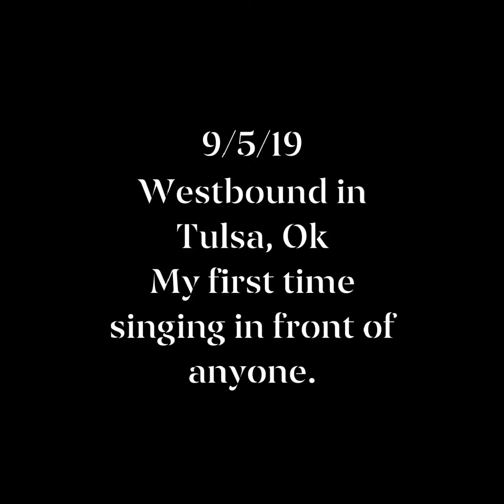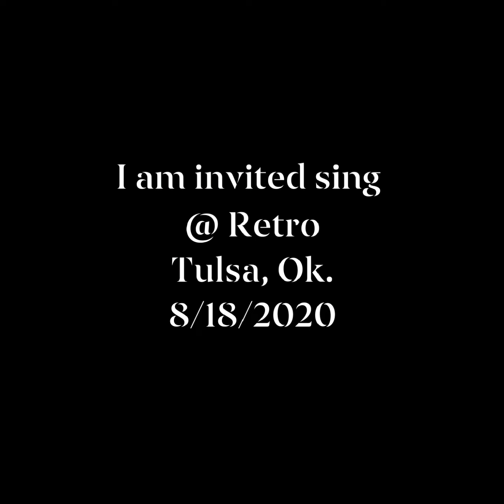The Highlights of My Musical Journey in 6.5 minutes...